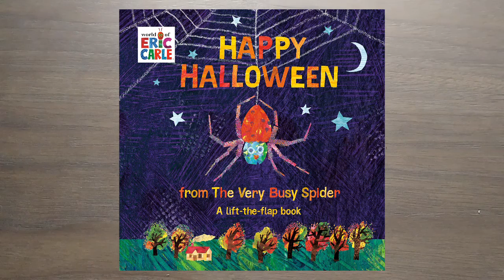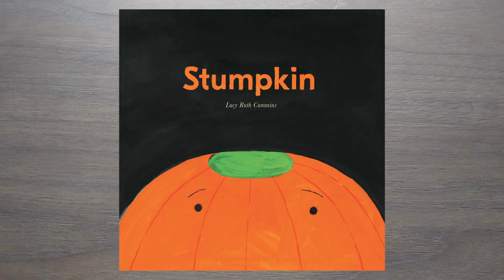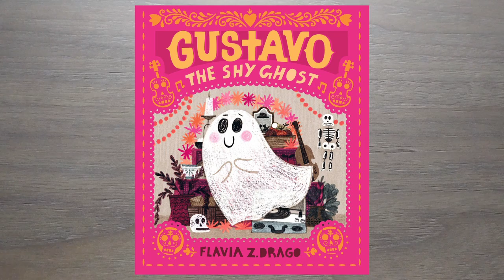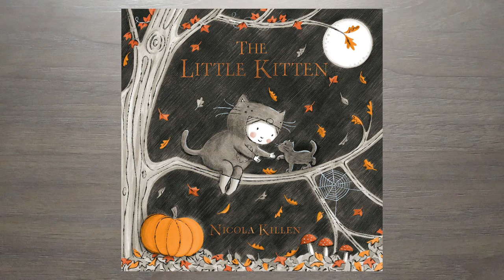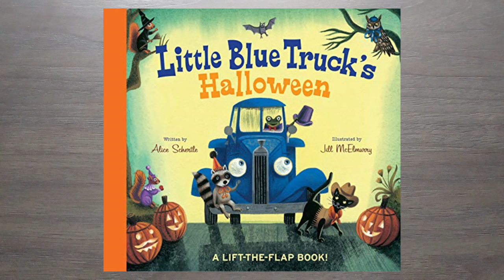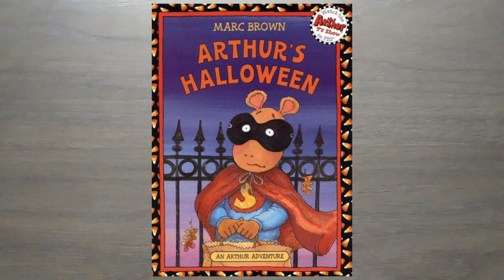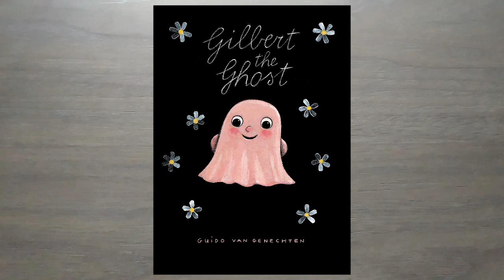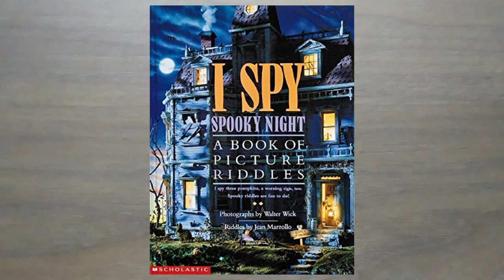Trick or Treat! 25 Halloween Picture Books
Trick or Treat!  This Halloween, read these 25 spooky picture books for a ghoulish good time:

1. My Baby Loves Halloween by Jabari Asim and Tara Nicole Whitaker
2. Happy Halloween from the Very Busy Spider by Eric Carle
3. Trick or Treat, Baby Shark! by John John Bajet
4. Stumpkin by Lucy Ruth Cummins
5. A Tiger Called Tomas by Charlotte Zolotow and Marta Álvarez Miguéns
6. Seeking a Witch by Angela Diterlizzi and Allie Smith
7. Fright Club by Ethan Long
8. Gustavo, the Shy Ghost by Flavia Z Drago
9. The Scarecrow by Beth Ferry and the Fan Brothers
10. The Little Kitten by Nicola Killen
11. Frankenstein Doesn’t Wear Earmuffs! by John Loren
12. The Walking Bathroom by Shauntay Grant and Erin Bennett Banks
13. Little Blue Truck's Halloween by Alice Schertle and Jill McElmurry
14. A Teeny Tiny Halloween by Lauren L. Wohl and Henry Cole
15. Dr. Seuss’s Spooky Things by Dr. Seuss
16. Scaredy-cat, Splat! by Rob Scotton
17. Arthur’s Halloween by Marc Brown
18. Franklin’s Halloween by Paulette Bourgeois and Brenda Clark
19. Manny Loses his Fangs by Giuliano Ferri
20. Vampirina Ballerina by Anne Marie Pace
21. Gilbert the Ghost by Guido Van Genechten
22. A Ghost in the House by Ammi-Joan Paquette and Adam Record
23. Clever Little Witch by Muon Thị Văn and Hyewon Yum
24. Mother Ghost : nursery rhymes for little monsters by Rachel Kolar and Roland Garrigue
25. I Spy Spooky Night: A Book of Picture Riddles by Walter Wick